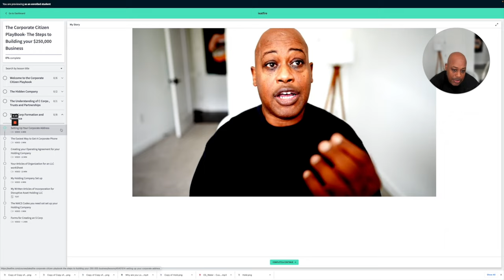The Mission Loving to Fall in Love with Failure to Succeed in Life and Business